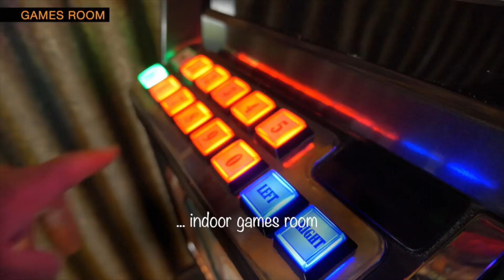Kings Creek Retreat - Group Glamping Experience - Facilities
Check out the great Facilties. General Activities are included in the tariff so Kings Creek Retreat provides a very cost-effective Group Holiday or Family Reunion. All bookings are exclusive, so your group will be the only guests there. Go Glamping.